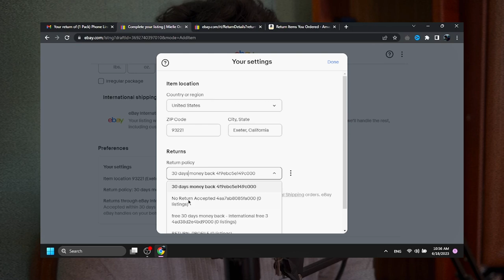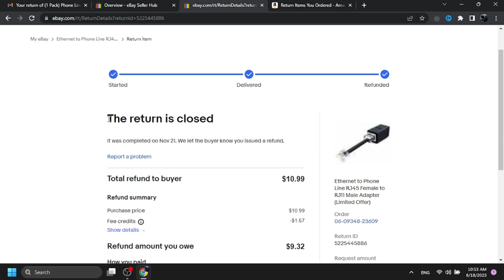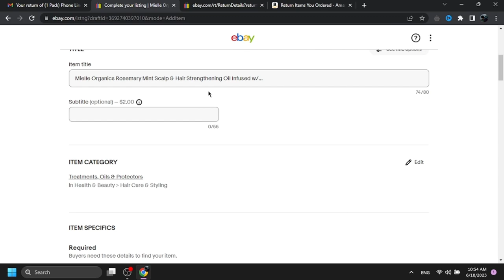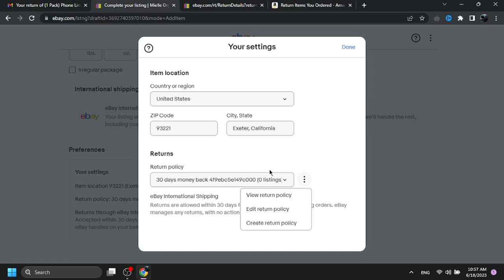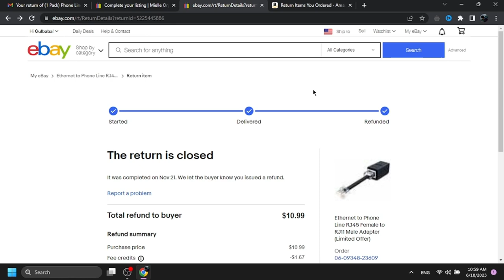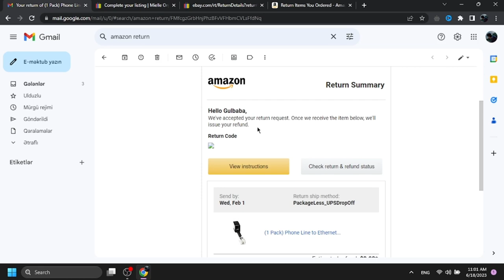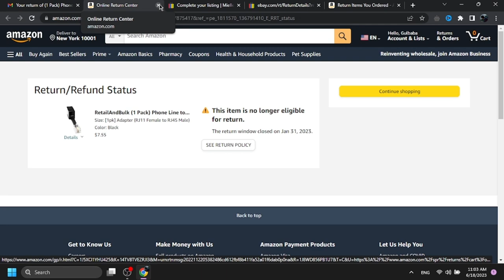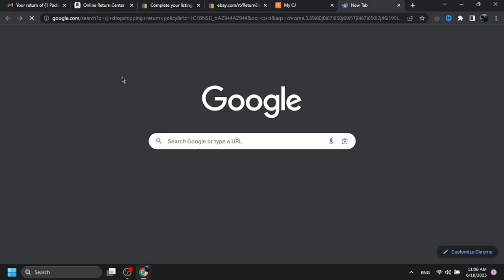Ebayda Return Necə Edilir?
Hər vaxtınız xeyirli olsun, bu videoda Ebay Dropshipping zamanı return məsələlərindən bəhs etmişik!

Açar sözlər:
ebay dropshipping challenge
dropshipping,
dropshipping nasıl yapılır,
dropshipping nedir,
dropshipping for beginners,
dropshipping 2022,
dropshipping shopify,
dropshipping challenge,
dropshipping amazon,
dropshipping ebay,
dropshipping azerbaycan,
dropshipping tutorial,
trackerbot,
trackerbot ebay,
trackerbot walmart,
tracker bot kullanımı,
trackerbot amazon,
trackerbot non api,
trackerbot aliexpress,
trackerbot bluecare express,
trackerbot nedir,
dropshipping alibaba,
dropshipping amazon for beginners,
dropshipping azərbaycan,
dropshipping amazon fba,
dropshipping a-z,
amazon dropshipping,
cj dropshipping
aliexpress dropshipping,
alibaba dropshipping,
dropshipping biaheza,
dropshipping basics,
dropshipping başlangıç
dropshipping nasıl yapılır,
dropshipping nedir,
dropshipping eğitimi,
dropshipping ürün bulma,
dropshipping dersleri,
e-kitab satmaq
e-kitap
dropshipping nece edilir,
dropshipping amazon,
dropshipping amazon nasıl yapılır,
dropshipping azərbaycan,
dropshipping aylık kazanç,
afiliate marketinq,
dropshipping alibaba,
online iş,
online işler,
online iş fikirleri,
online işlər,
dropshipping ebay,
e ticaret,
drop servicing,
qazanc,
qazanc fikri,
real qazanc,
online qazanc,
asan qazanc,
en yaxsi peseler,
gündəlik qazanc
ebay return
ebay dropshipping return